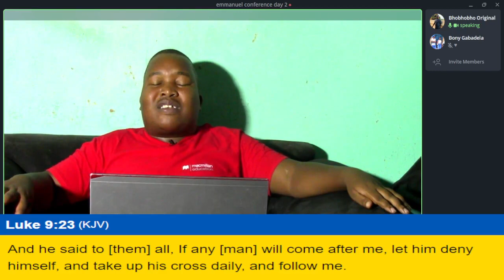EMMANUEL CONFERENCE 2023 DAY 2